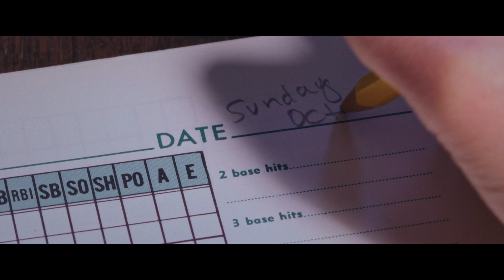Trailer de Eephus subtitulado en francés (HD)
Trailer de Eephus, por Carson Lund.